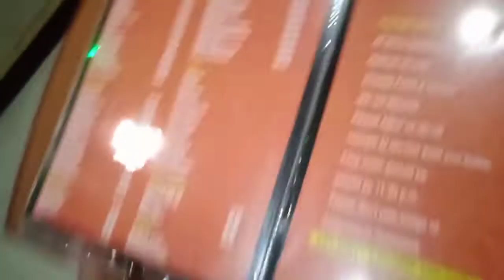आज आमच्या लग्नाच्या वाढदिवसाचे celebrate करनार आहे .